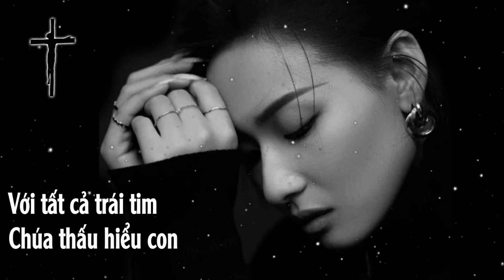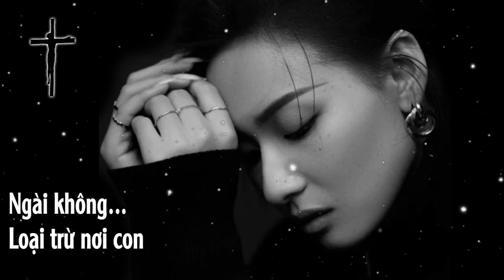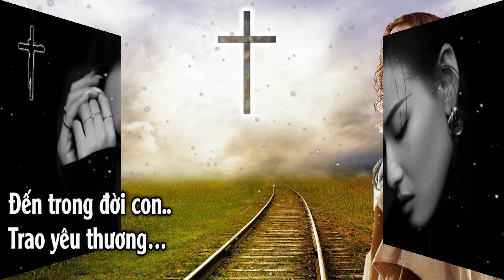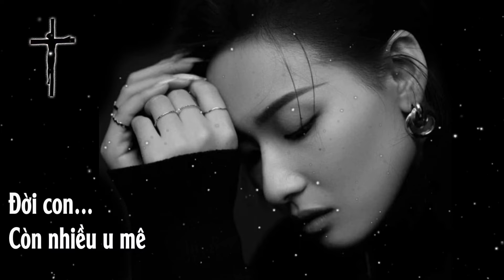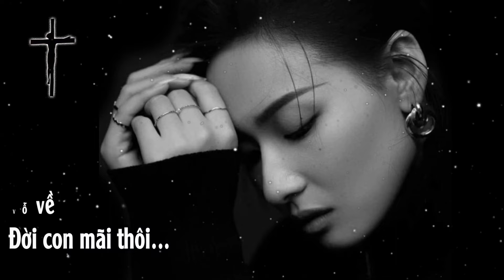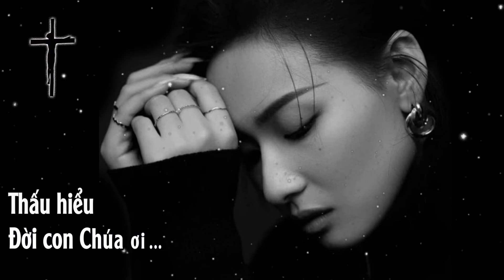Chúa Hiểu Lòng Con, ca sĩ Nguyễn Hồng Ân, Bài thánh ca thấu tận con tim, vỡ òa cảm xúc...